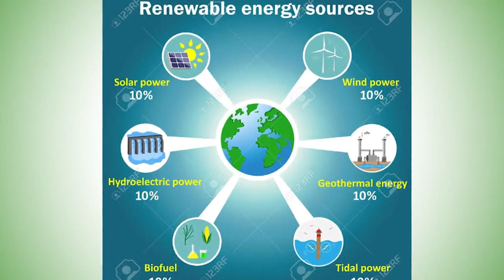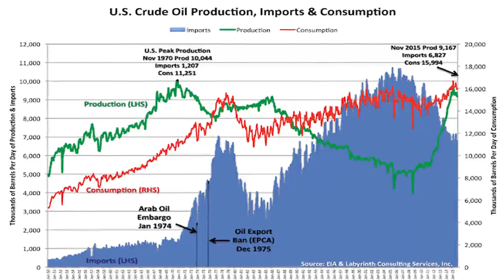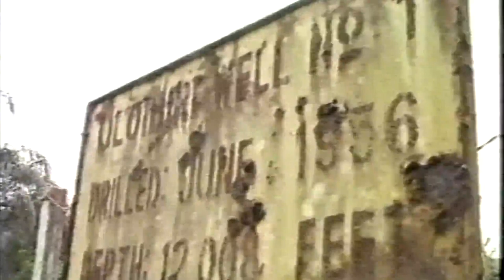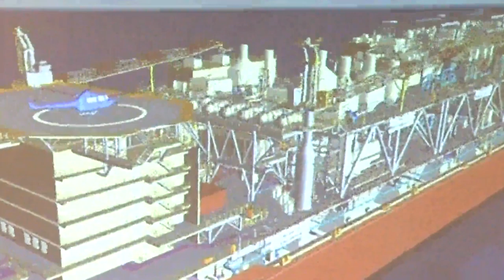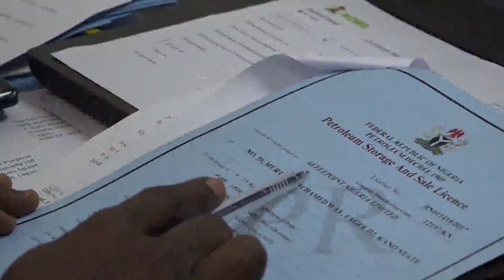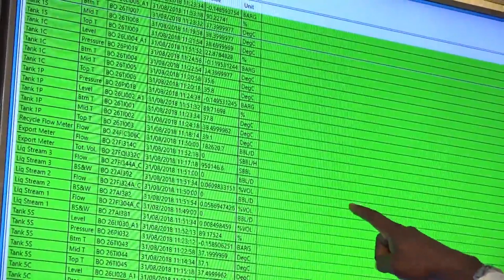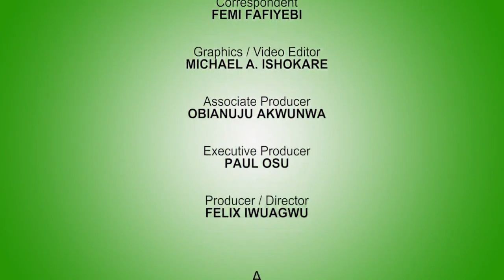DPR TV Show Episode 8- Focus on Crude Oil Terminals